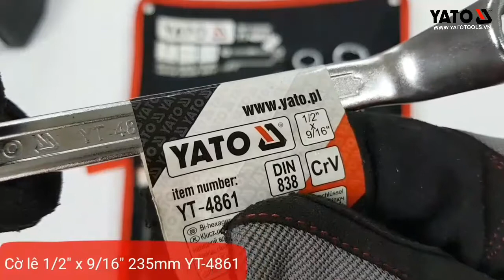Cận Cảnh | Bộ Cờ Lê 2 Đầu Tròng Hệ Inch Yato (Ba Lan) YT-48651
Bộ Cờ Lê 2 Đầu Tròng Hệ Inch Yato YT-48651

Bộ cờ lê 2 đầu tròng hệ inch 6 chi tiết YT-48651 là sản phẩm chất lượng cao được sản xuất dưới sự giám sát chặt chẽ về chất lượng, sản xuất theo tiêu chuẩn CE.

Bộ gồm 6 chi tiết cờ lê 2 đầu tròng hệ inch có kích cỡ lần lượt từ 3/8"x7/16" đến 15/16"x1". Các chi tiết có màu trắng bạc, được làm với độ chính xác cao từ thép hợp kim CrV, độ bền cao, không hoen gỉ trong quá trình sử dụng.

Cờ lê được thiết kế với tay cầm mờ giúp khả năng tạo ma sát giữa tay người sửa dụng với cờ lê được tốt tránh bị trơn tuột khi sử dụng.

Cờ lê có hai đầu tròng giúp cho việc tháo lắp chi tiết nhanh hơn.

Hai đầu cờ lê đều được thiết kế một góc nghiêng 75° giúp cho việc vặn, tháo bulong ở vị trí hốc, rãnh cực kỳ dễ dàng.